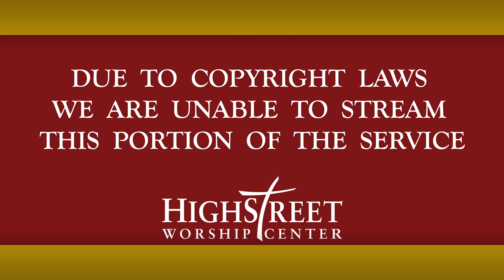Finding A Path | Pastor Terry Davis | HSWC Sermon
Begin with a simple prayer, a phrase that expresses your openness to God and your desire to spend time with Him. Give yourself grace; remember this is a counter cultural practice, not a walk in the park. Entrust your thoughts to God's care and use your simple prayer phrase to turn your thoughts back to God.

HighStreet Worship Center is a church in Burlington, New Jersey